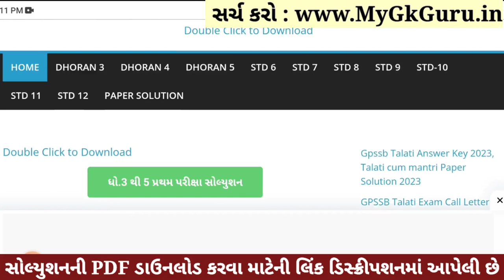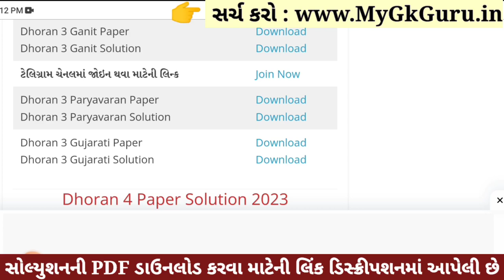Dhoran 3 Paryavaran Paper Solution 2023 STD 3, Std 3 Paryavaran Paper Solution 2023 40 Marks 1/11/23